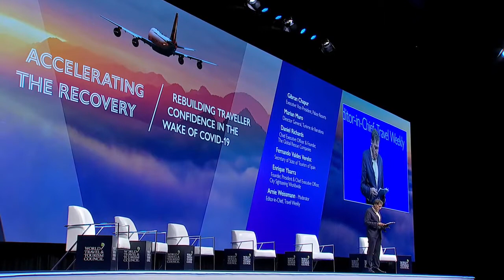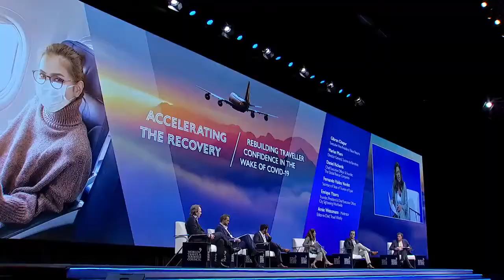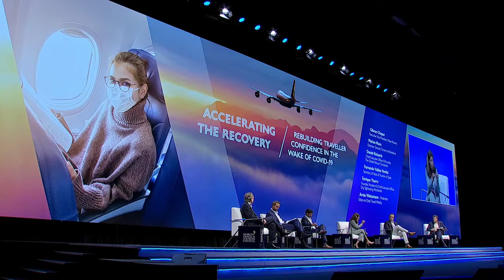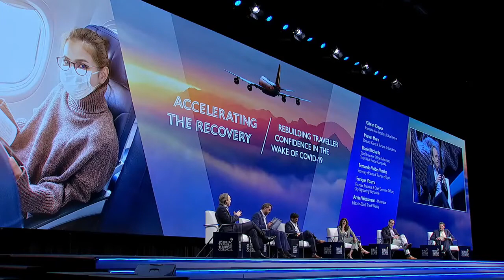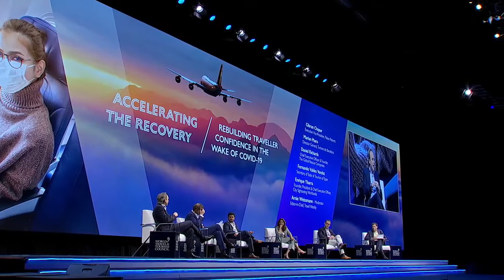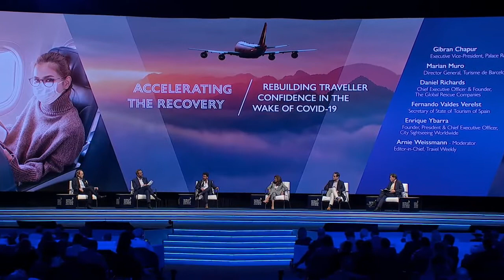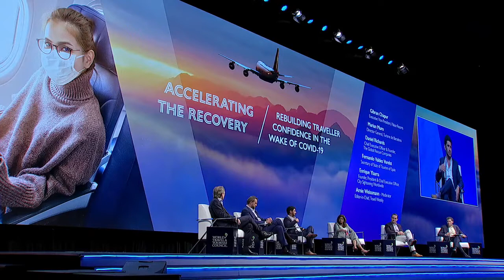Panel: Rebuilding Traveller Confidence in the Wake of COVID-19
While the widespread availability of a vaccine will be a gamechanger for Travel & Tourism; interim solutions that enable people to live and travel prior to a vaccine will be key. While certain groups remain hesitant to travel, the majority is still fuelled by wanderlust, with 83% of global travellers planning to travel before a vaccine becomes available. From transparency and authenticity to coordination, communication, technology and protocols, how is the Travel & Tourism sector rebuilding traveller confidence in the wake of COVID-19?

SPEAKERS:
Marian Muro, Director General, Turisme de Barcelona
Enrique Ybarra, Founder, President & Chief Executive Officer, City Sightseeing Worldwide
Fernando Valdes Verelst, Secretary of State of Tourism of Spain
Gibran Chapur, Executive Vice-President, @ThePalaceCompany
Daniel Richards, Chief Executive Officer & Founder, Global Rescue

Moderated by: Arnie Weissmann, Editor-in-Chief, Travel Weekly

Any reproduction without World Travel & Tourism Council's written consent or illegal distribution of the content in any form will result in immediate action against the person/companies concerned.